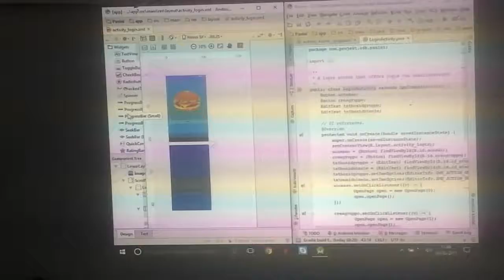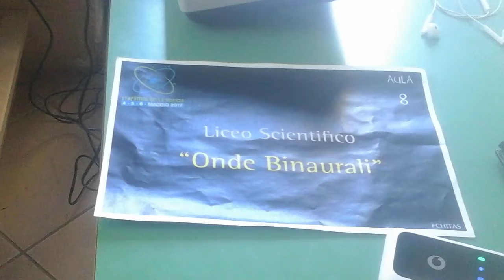Istituto Scientifico Statale Galileo Galilei 2017 ( 6 )